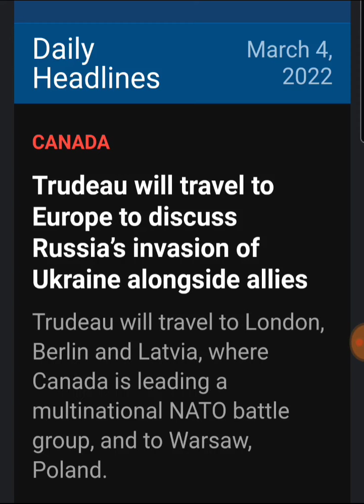TRUDEAU WAS A LAUGING STOCK FOR THIS REASON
if you feel uneasy jesus is the best way out of that feeling.. go to him in prayer and cast your worry too him he has helped me alot.